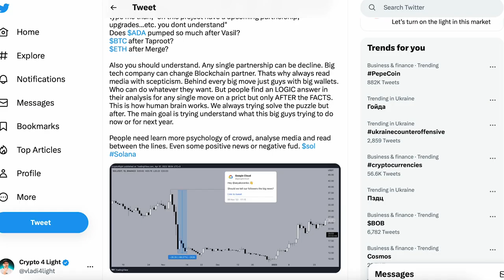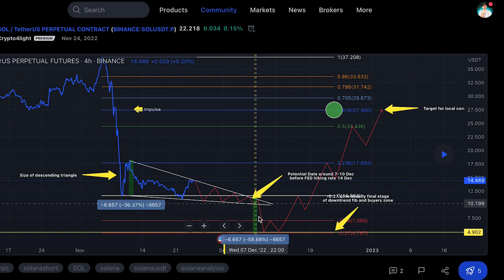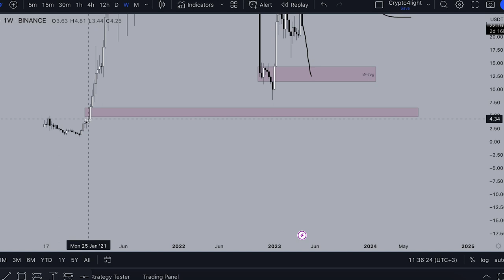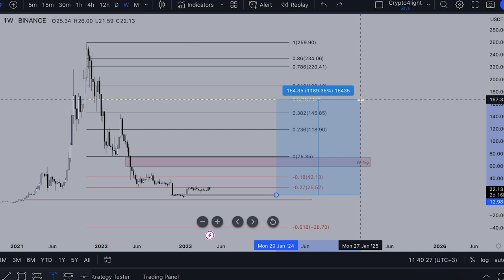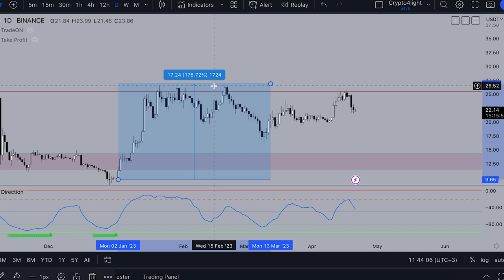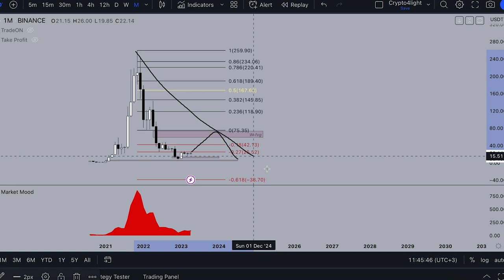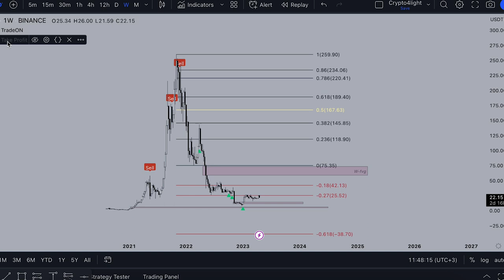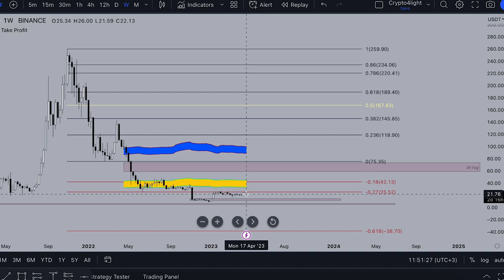SOLANA Realistic Price 2023. Watch before invest in SOL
Watch this video before invest in Solana. Everything what you should know about Sol crypto in this chart. Most realistic price prediction for 2023

⏰ Time Stamps ⏰

🔑 Topic keywords